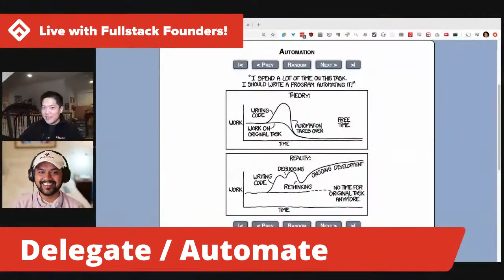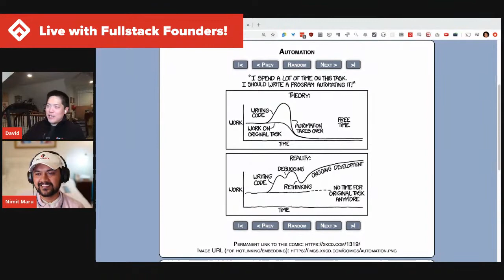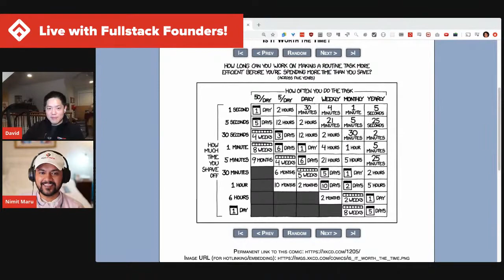Founders Fireside - Top 6 Productivity Hacks by David and Nimit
David and Nimit, co-CEOs of Fullstack Academy, each share their top 3 productivity hacks.